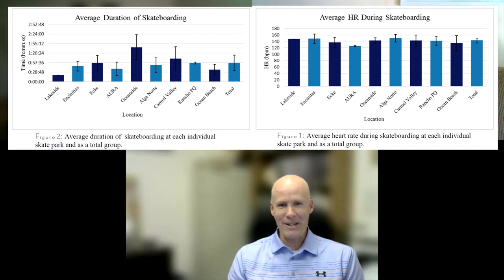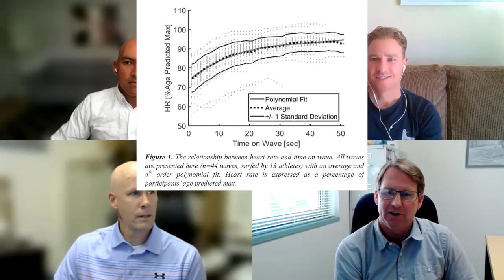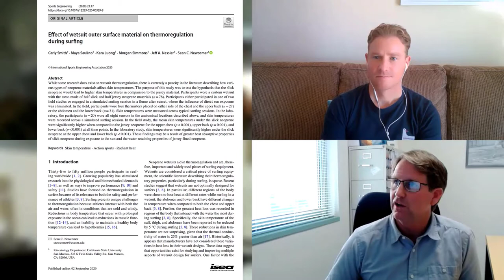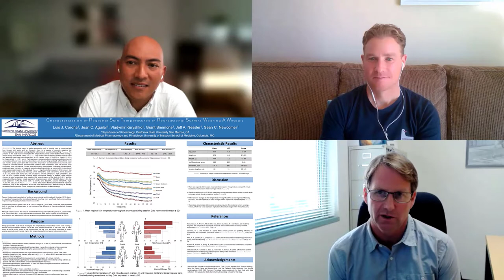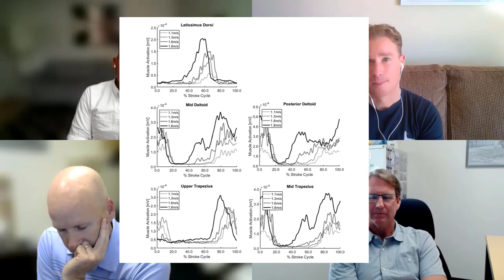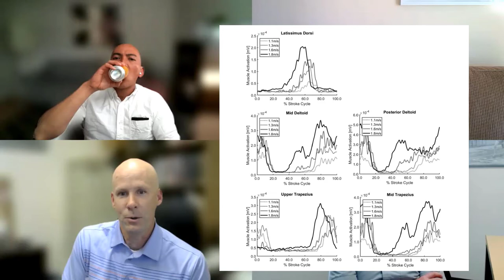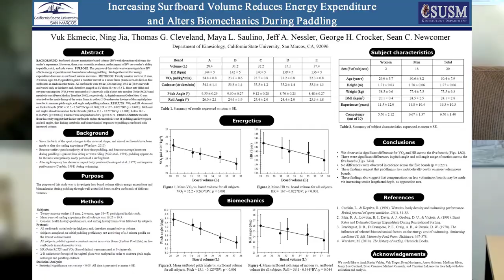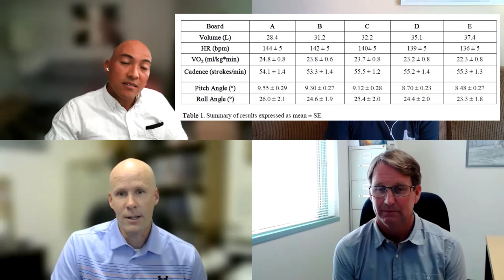Surfing SCIENCE! with Dr. Jeff Nessler and Dr. Sean Newcomer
Today’s episode of the Dropping In Surf Show features Dr. Jeff Nessler and Dr. Sean Newcomer from California State University, San Marcos (CSUSM).  Jeff and Sean have been conducting surf studies for several years ranging from paddling to thermoregulatory impacts wetsuits have. Rob welcomed back Zouhair, a board builder, to discuss board design, wetsuit studies, and other surf research with Jeff and Sean.  Hope you enjoy, and GO SCIENCE!
Listen on Apple Podcasts, Spotify and Google Podcasts.